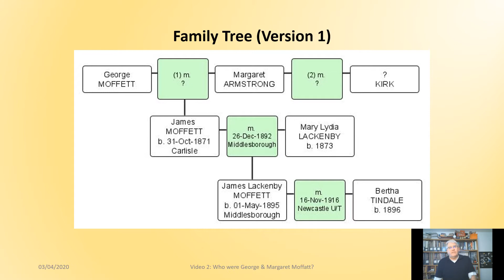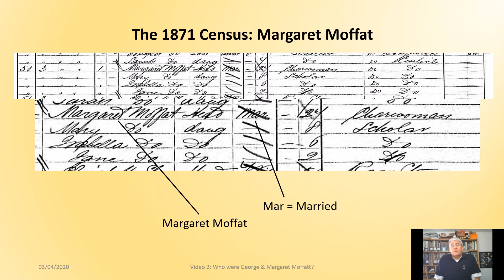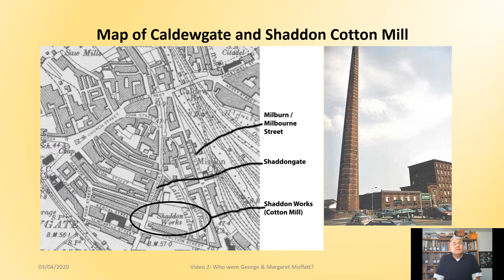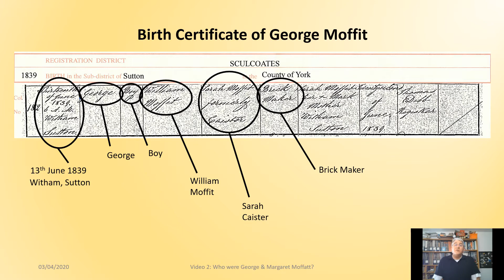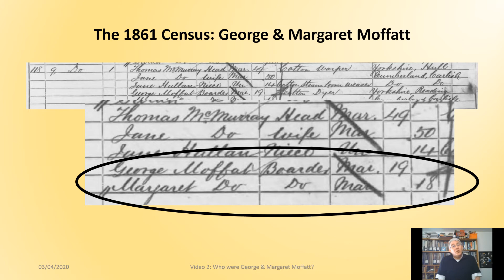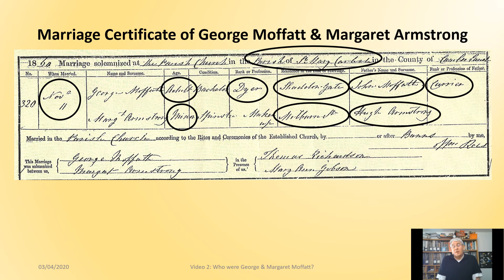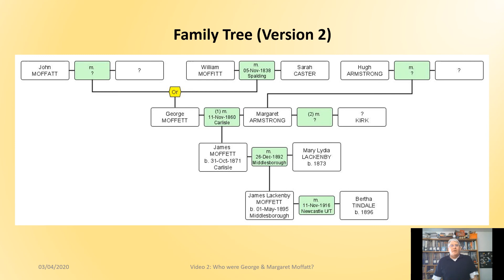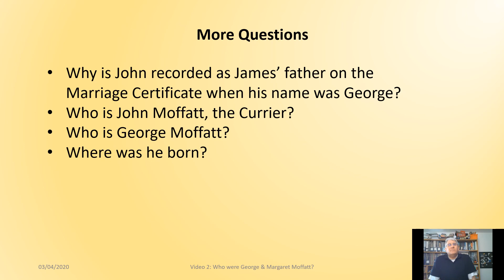Moffett Ancestry Video 02: George & Margaret Moffatt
The second video in the series recounting the search for George and Margaret Moffett